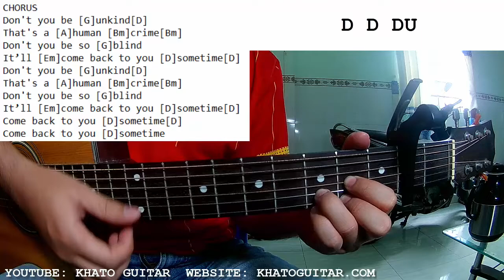PIXIES - Human Crime | Guitar Tutorial